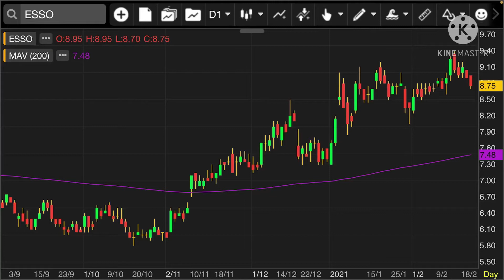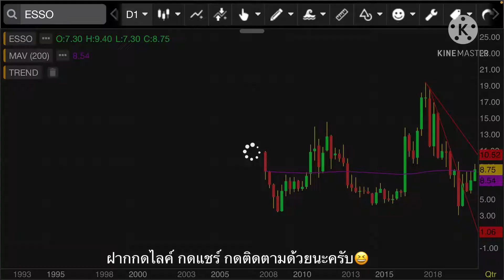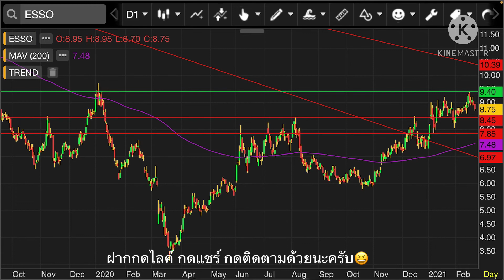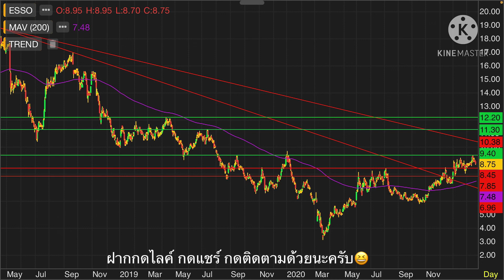EP.7 แผนเทรด ESSO หุ้นน้ำมันตามราคาน้ำมันโลก